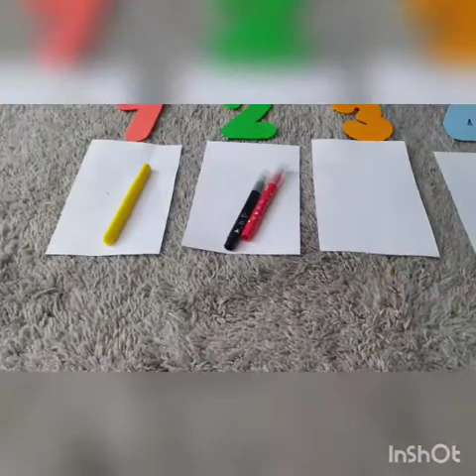Infantil III B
Professora Jéssica